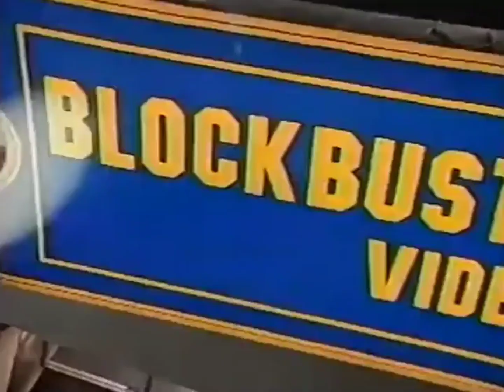Blockbuster Video – Bring the Good Times Home [Mr. Baseball] (1993) (FHD, 60FPS)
Credit to The TV Madman